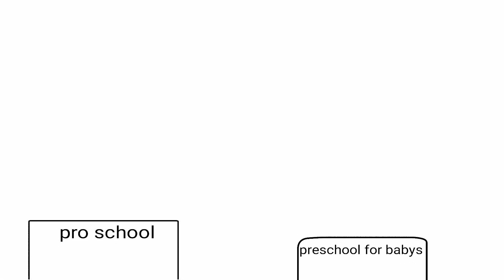Pro Artists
I don't know why this idea came to my head. but it did for some reason. here's my discord